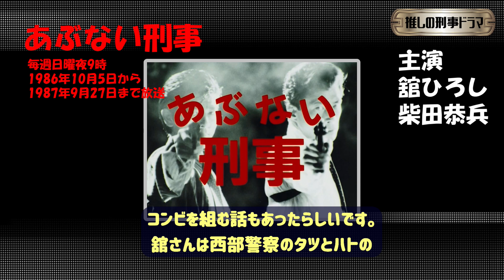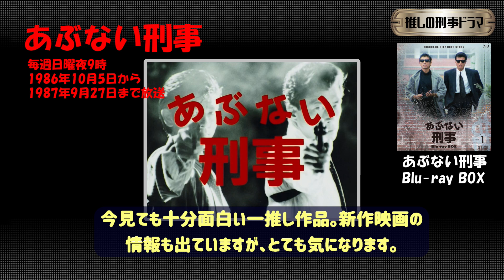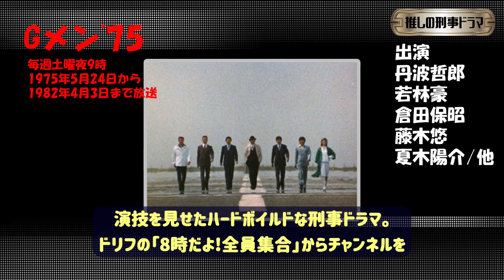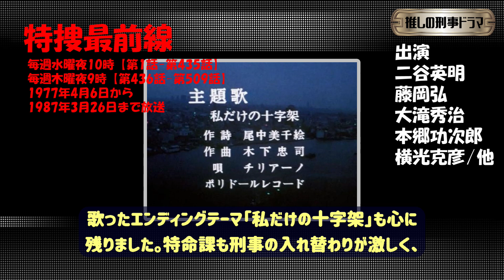推しの刑事ドラマ12選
おススメの一推しの刑事ドラマを民放4局別に紹介して行きます。